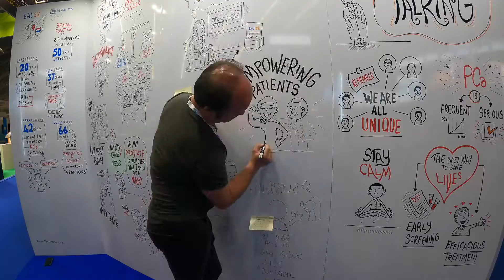EAU '22 - Amsterdam - "What's My Reality?" Live Scribe Booth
I was invited to EAU '22 (The European Association of Urology) in Amsterdam live scribing for a Biotech Company Booth. Ideas, comments and statistics were collected from health care professionals and patients. My role was to illustrate and doodle them in my style and present them.